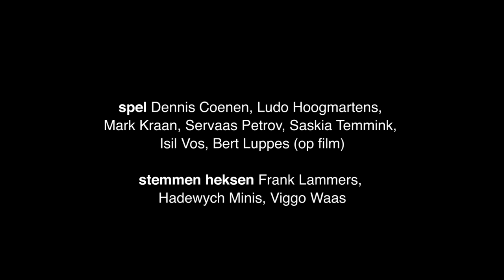Macbeth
"Een strijd die landsgrenzen overschrijdt." Sterrenregen voor eigentijdse Macbeth. Nu te zien in theaters in het land. Info & speellijst

"Rigoureus, intelligent, helder, politiek en trouw aan het origineel." ★★★★★ Theaterkrant

“Een giftige cocktail van Shakespeare, House of Cards en onze eigen Nederlandse krijgsgeschiedenis.” Omroep Brabant

“Explosieve, overtuigende Macbeth.” ★★★★NRC Handelsblad